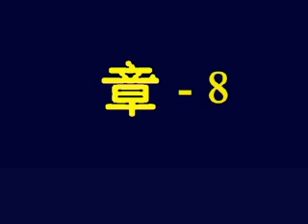Romans 8 Chinese Picture Bible